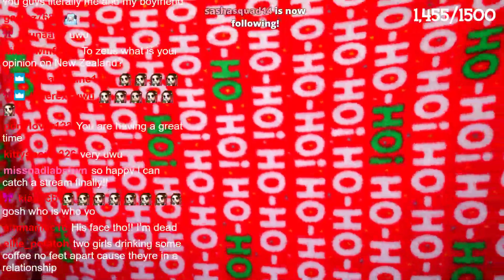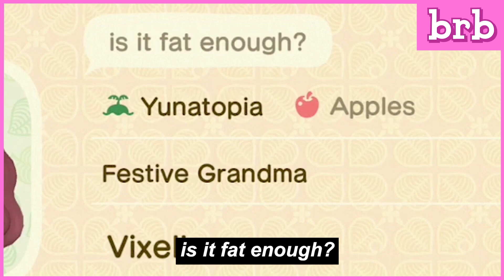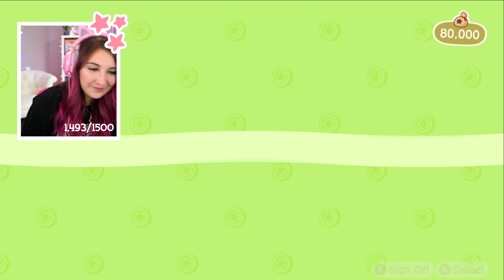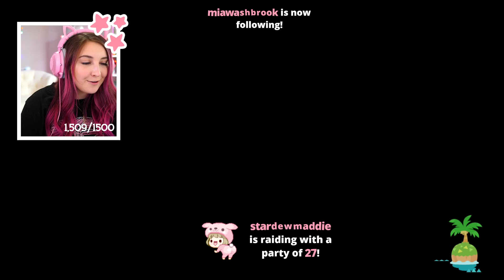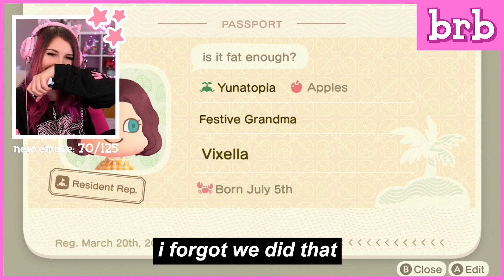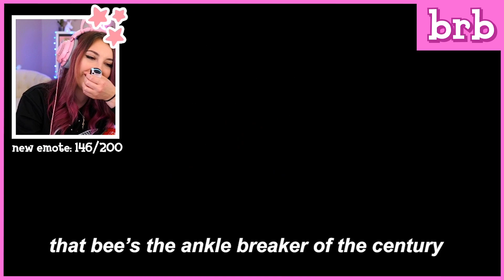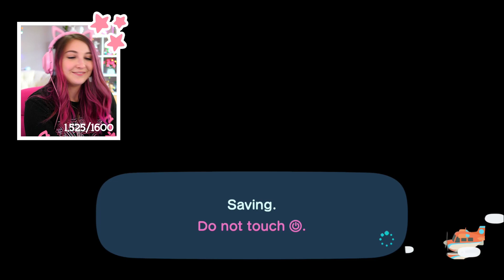the scariest thing i've ever seen in animal crossing new horizons (Streamed 5/13/20)